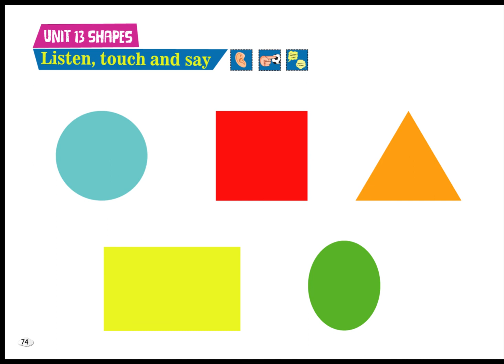Listen, Touch and Say - Cim and Cimcime - Okul Öncesi İngilizce Eğitim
Cim and Cimcime Eğitim Seti - Sayfa 74